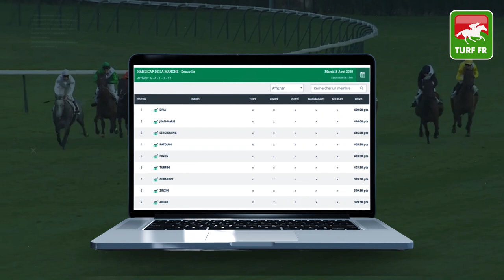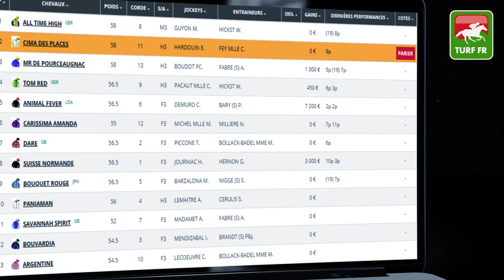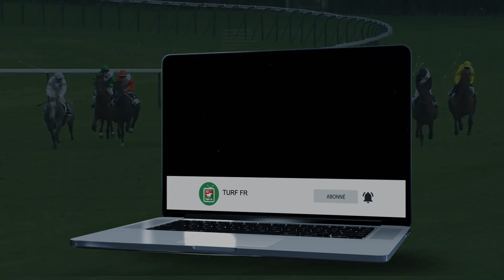Minute Quinté TURF FR : PRIX DU CHAMP DURAND - Jeudi 20 Août 2020 - Deauville 🏇 PMU #212281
🥇 Retrouvez le pronostic exclusif de notre expert Turf Lucius Simenon pour le PRIX DU CHAMP DURAND Jeudi 20 Août 2020 à l'hippodrome de Deauville en France.

✅ NOS LOGICIELS TURF :
✔️ Logiciel TURF INFO Professionnel Edition: